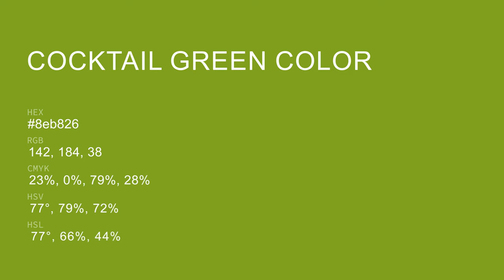Cocktail Green color 8eb826 hex color - Green color - Cool color 8eb826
What color is Cocktail Green ? 8eb826 hex color - Green color - Cool color 8eb826

Hex 8eb826 Color Code is also known as Cocktail Green color.